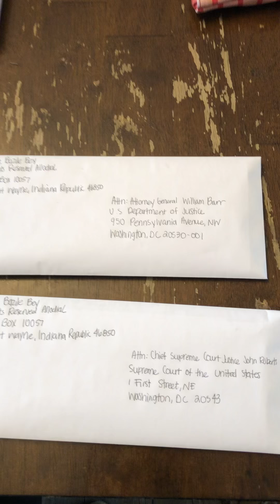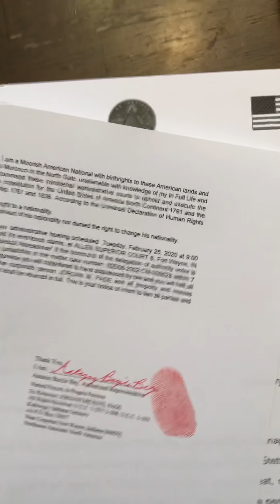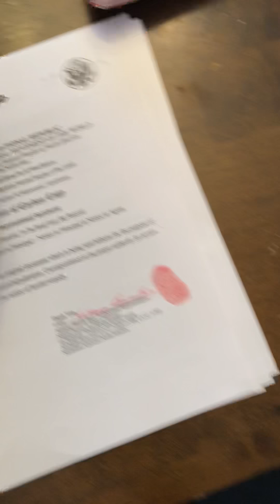Active Moors, prelude to lawsuit.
I have the right to a nationality and am a self determining being. Islam